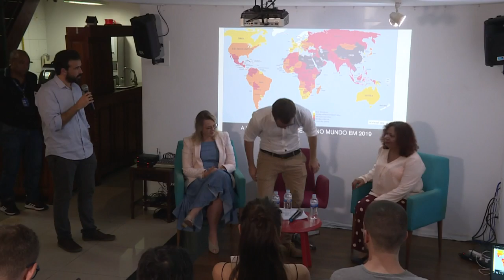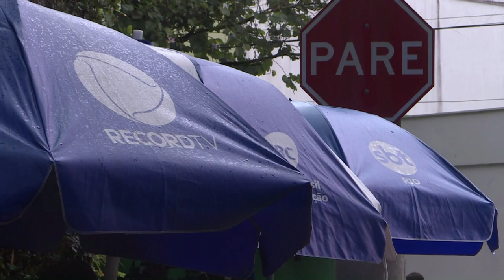'Clima preocupante' para imprensa no Brasil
Um "clima extremamente preocupante" pesa sobre a liberdade de imprensa no Brasil sob a presidência de Jair Bolsonaro, declarou nesta quinta-feira à AFP Emmanuel Colombié, diretor da organização Repórteres Sem Fronteiras para a América Latina.